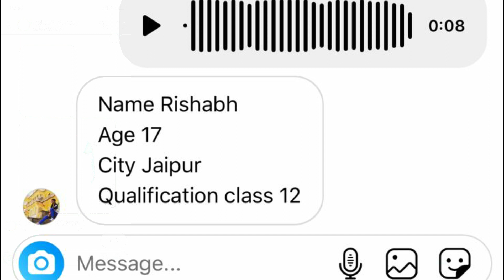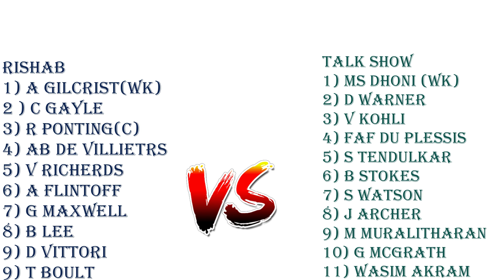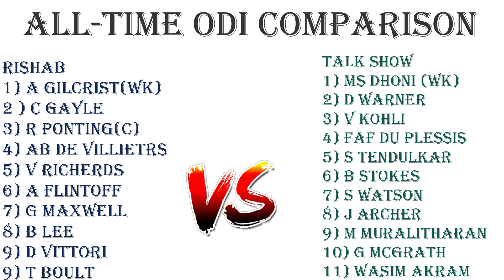All-Time ODI XI Team Comparision (Challenge=3)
This video is going to be very interesting because in this video we have made two team of best all time odi XI and there are very big players in both the teams like
Virat Kohli
Kl Rahul
Ms Dhoni
Jofra archer
Kagiso Rabada
David Warner
So guys watch the video till the end and let me know that which team is strong 💪
Thanks 🙏🏽